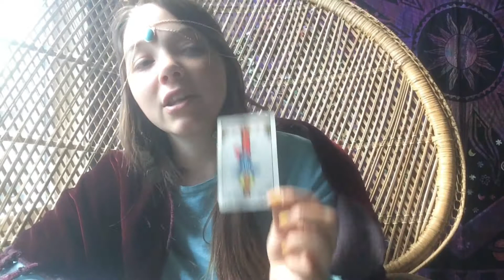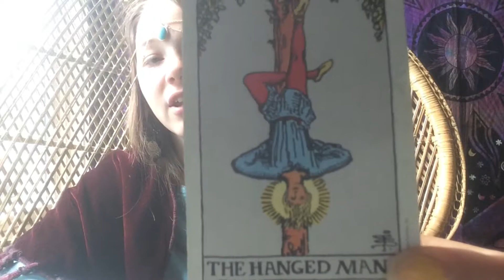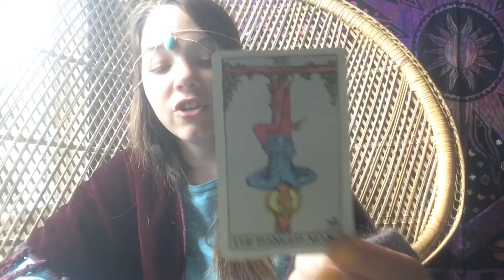The Hanged Man, Suffering, Enlightenment, Learn Tarot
"The way of the cross" Odin and Jesus crucifixion stories. Dive into the mysteries of The Hanged Man.